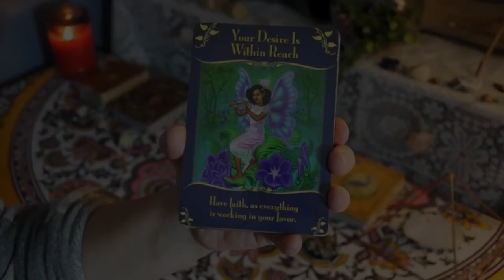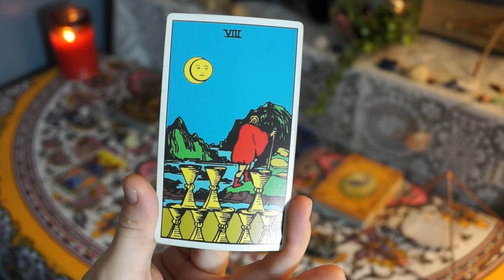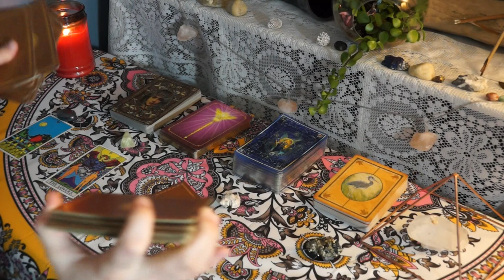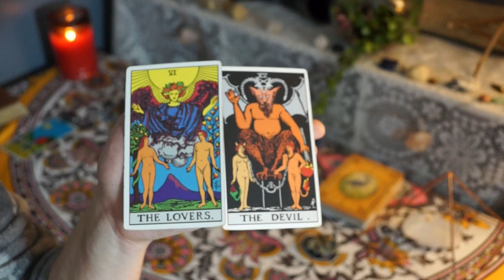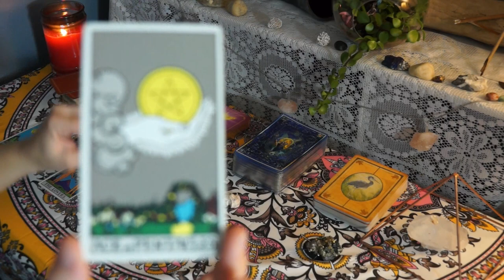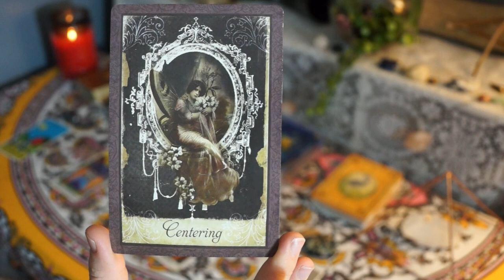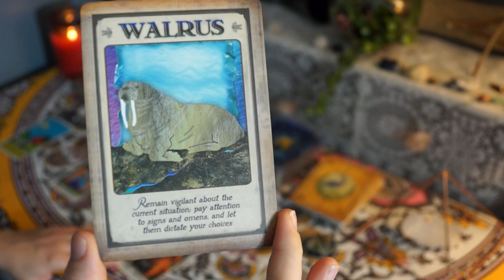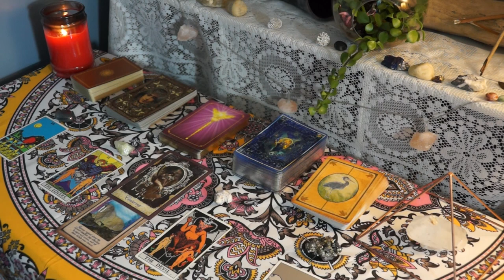LEO 2020 LOVE CAREER SOUL STORY TAROT READING